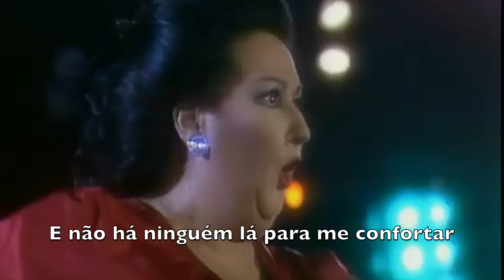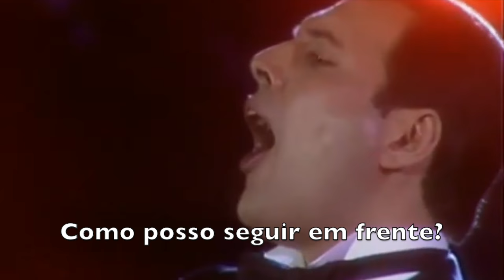Freddie Mercury & Montserrat Caballé - How Can I Go On (TRADUÇÃO) Ano 1988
♥ Existem duetos memoráveis e emocionantes, impossíveis de serem esquecidos!  O insubstituível cantor de rock britânico, vocalista da banda Queen, Freddie Mercury e a cantora lírica espanhola Montserrat Cabalé, protagonizaram a canção  "How Can I Go On" levando às lágrimas milhões de pessoas. Eu sou uma delas!

♥ E foi impossível editar essa canção sem a "presença física" de ambos no clipe de vídeo. A interpretação, a troca de olhares e de gestos é simplesmente épica!! Memorável e emocionante!!

♥Há de se ressaltar que  a canção "How Can I Go On" foi composta por Freddie Mercury e faz parte de seu álbum denominado Barcelona, lançado em 1988. Na minha singela opinião: uma das músicas mais lindas dos anos 80, quiçá uma das mais lindas do mundo!

♥Com esta edição emocionante e a presença "física" de Freddie Mercury & Montserrat Caballé, onde inseri a tradução mediante legenda em português, para a total compreensão da canção que é repleta de mensagens, inicio o Projeto DUETOS MEMORÁVEIS aqui no meu Canal! Serão 15 duetos incríveis! Acompanhe-me  nas próximas semanas que será pura emoção!

♬♪♫ DUETOS MEMORÁVEIS: ♬♪♫

* Eu aprecio muito o seu comentário e te convido a conhecer os demais vídeos e outros conteúdos do meu Canal! Não se esqueça de se inscrever e assinalar no sininho para receber todas as novidades em tempo real. Obrigada! :))))

(Freddie Mercury)

When all the salt is taken from the sea
I stand dethroned, I'm naked and I bleed
But when your finger points so savagely

Is anybody there to believe in me
To hear my plea and take care of me

Who can make me strong in every way

Where can I be safe
Where can I belong

In this great big world of sadness
How can I forget
Those beautiful dreams that we shared
They're lost and they're nowhere to be found

(Montserrat Caballe)

Sometimes I start to tremble in the dark
I cannot see when people frighten me
I try to hide myself so far from the crowd
Is anybody there to comfort me (on and on and on and on precious Lord we might be, yeah)

Lord take care of me
How can I go on (how can I go on)
From day to day (from day to day)
Who can make me strong (who can make me strong)
In every way (in every way)
Where can I be safe (where can I be safe)
Where can I belong (where can I belong)
In this great big world of sadness (in this great big world of sadness)
How can I forget (how can I forget)
Those beautiful dreams that we shared (those beautiful dreams that we shared)
They're lost and they're no where to be found
(go on, go on, go on, yeah, yeah)